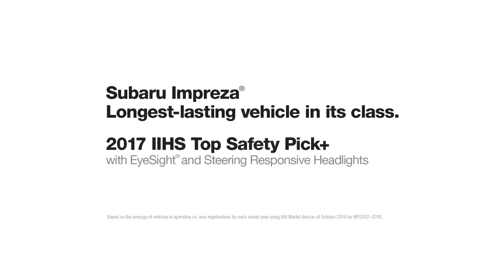A Car That Meets Your Needs | Subaru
Life is all about adapting, but when it comes to your car, it should be safe and reliable. The 2018 Subaru Impreza is a top safety pick, view it